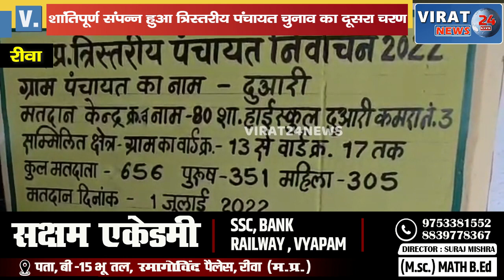रीवा में शांतिपूर्ण संपन्न हुआ त्रिस्तरीय पंचायत चुनाव का दूसरा चरण